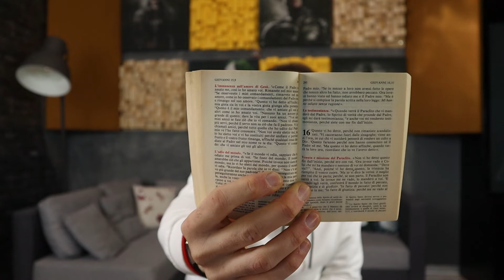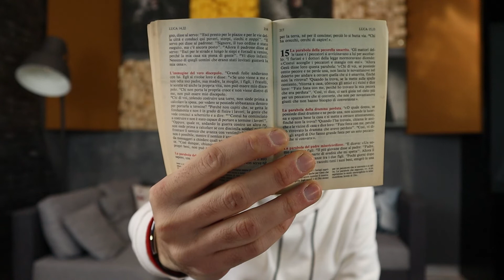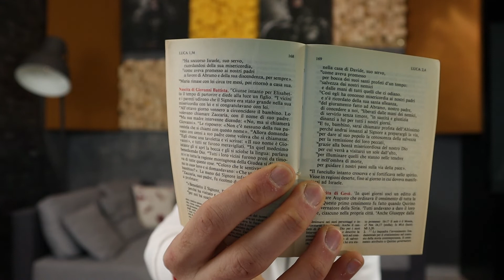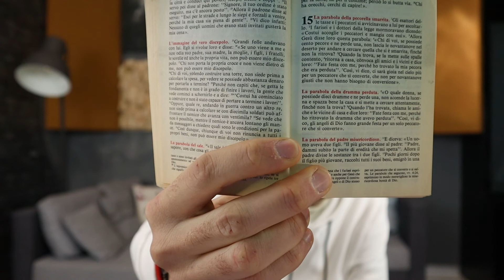KATE WEB 2.0 * INCONTRO 8 - IL VANGELO *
*** KATE WEB 2.0 ***

Qui puoi trovare il link del QUIZ da svolgere e inviare per la presenza:

È un’iniziativa che desidera colmare, seppur minimamente,
il disagio creato dalla difficolta del potersi incontrare in presenza.
Non troverai mai video incontri lunghissimi, né contenuti di alta teologia,
insomma qui non usiamo i paroloni, ma semplicemente speriamo di arrivare,
in modo nuovo e un po’ bizzarro, al cuore delle vostre famiglie e dei vostri ragazzi.

Dio vi benedica tutti quanti…
Ciao!